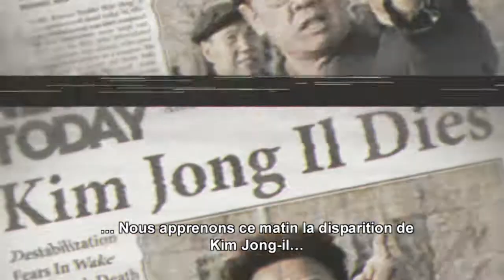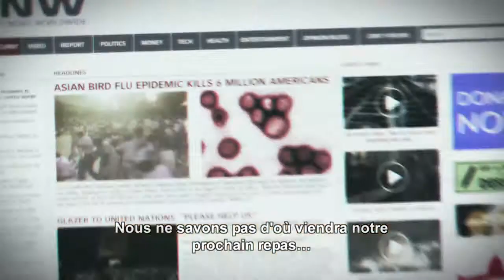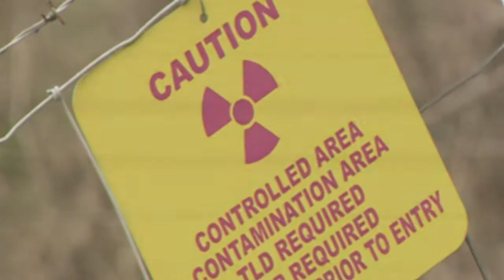Homefront - Backstory version longue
Découvrez les différents événements ayant mené à l'occupation puis à la résistance dans le trailer étendu "Backstory".

Homefront est disponible ce jour sur PC, Xbox 360 et PS3.